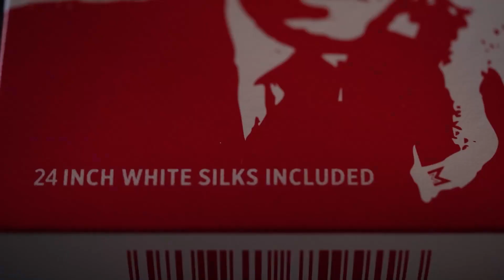Pañuelos Anudados de Slydini (Blanco 60 cm o 45 cm) Slydini & Murphy´s Magic